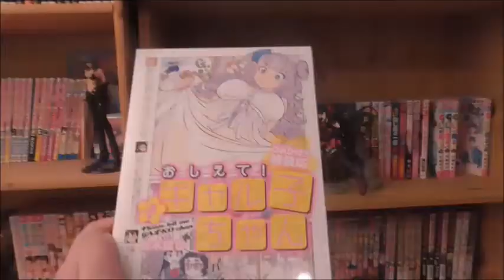Adventskalender 2017 Fazit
Das Fazit Video.

Leider auch erstmal da sletzte mal das tolle Thumbnail.